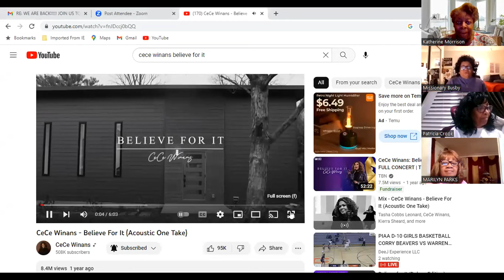THIS IS MY STORY 2 13 23 GUEST MISSIONARY SHERRON BUSBY